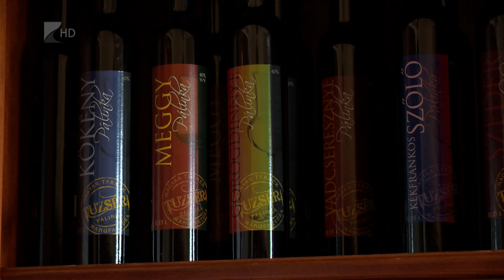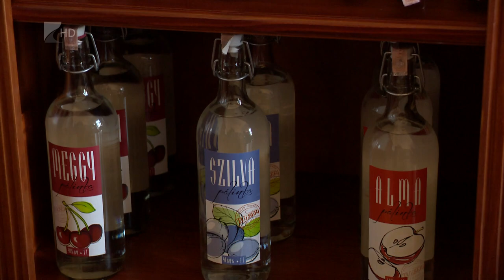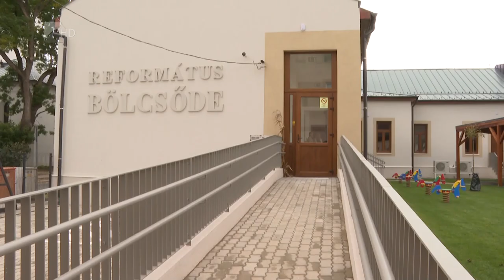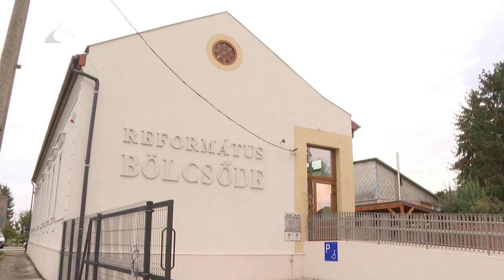35 perc - 2023.10.31.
TÉMÁK:

- Vármegyénk kincsei – Budapesti kiállításon az értékek.
- Új református bölcsőde – Nagykállóban készül el a beruházás.
- Templomfelújítások Szatmár-Beregben – A TOP turisztikai pályázatában valósulnak meg.